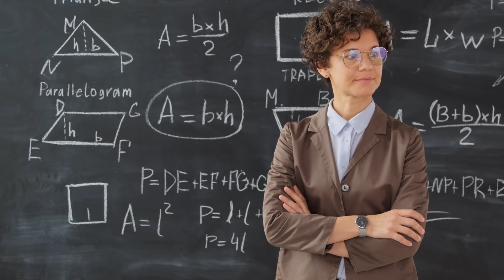KÖZÉRT - Közösség, felelősség, tanítás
A Ludovika Campus állami beruházás idén folytatódik, méghozzá utolsó elemével: hosszú évek előkészítő munkálatait követően elkezdődnek a Katasztrófavédelmi Speciális Képzési Központ, azaz a Katasztrófavédelmi Intézet kivitelezési munkálatai. Ezen túl pedig az egykori ludovikás Nemeskürty István nevét viselő tanárképző kart indít a Nemzeti Közszolgálati Egyetem, ahol a pedagógusképzés széles kínálata mellett átfogó bölcsészettudományi képzésen is részt vehetnek a leendő hallgatók. Hol fognak tanulni az új hallgatók? Milyen célokat tűzött ki az NKE a tanári karral? Megtudható a következő Közértből!